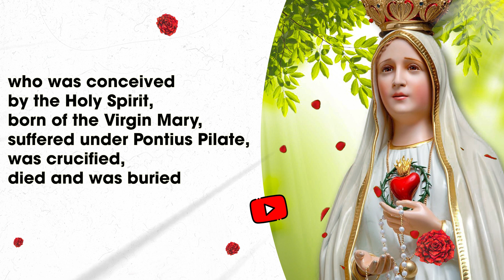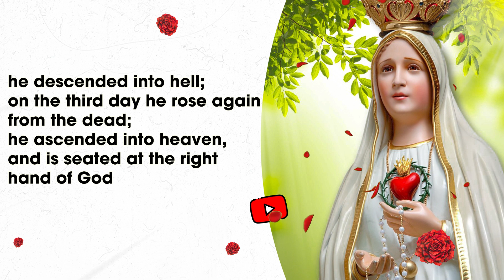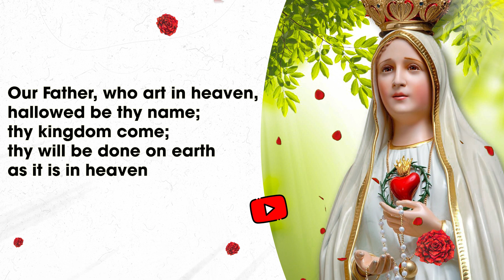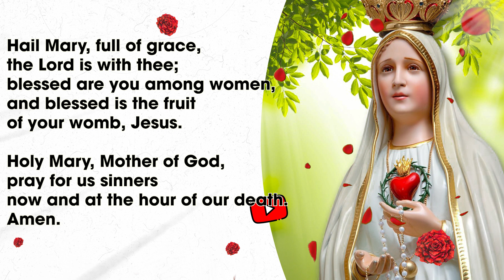Rosary Tuesday🌹 The Sorrowful Mysteries of the Holy Rosary🌹December 06, 2022 PRAY ALONG VIDEO